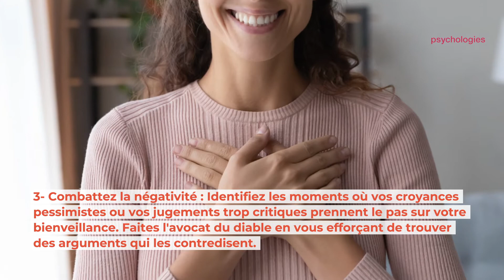Santé mentale ❙ 6 habitudes pour lutter contre la solitude ❙ Psychologies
Pour combattre la solitude, il ne faut pas seulement multiplier les initiatives pour sortir de l'isolement, il faut également changer d'état d'esprit et adopter de nouveaux comportements.

©Psychologies - 2021